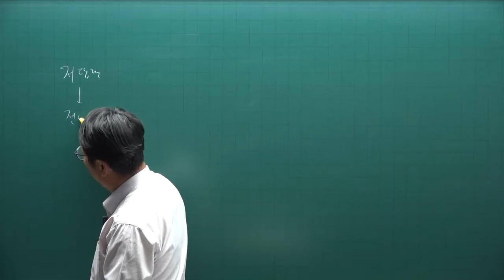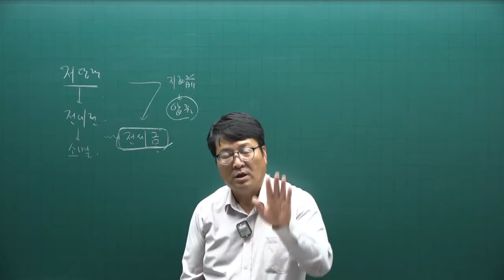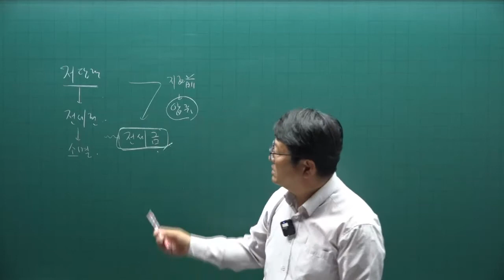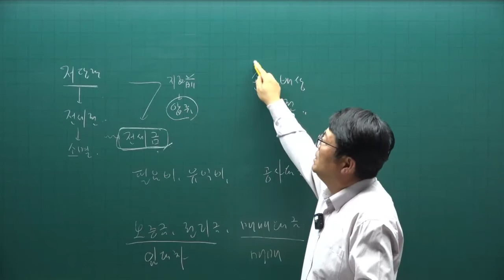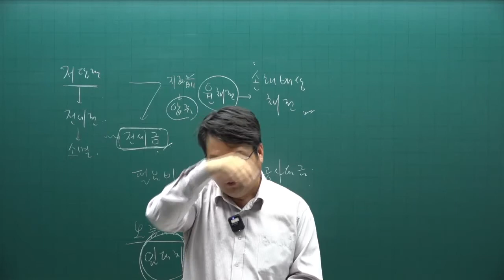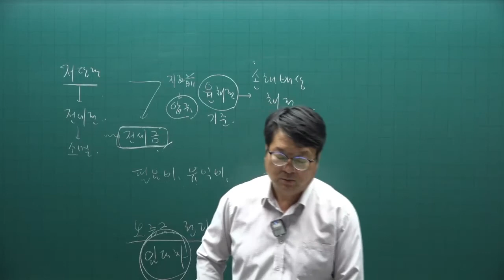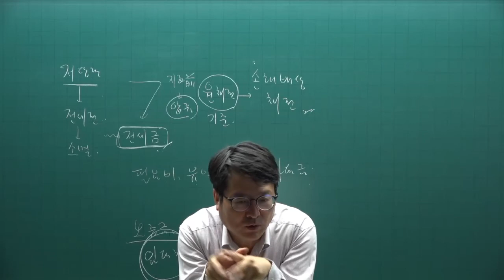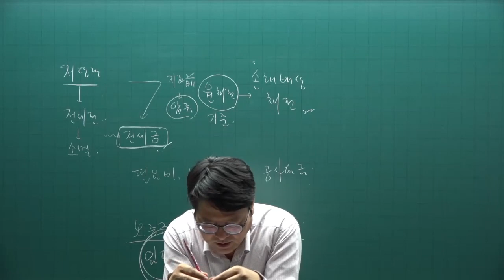[주전무] 2022년 주택관리사 민법 기출문제풀이과정 25강